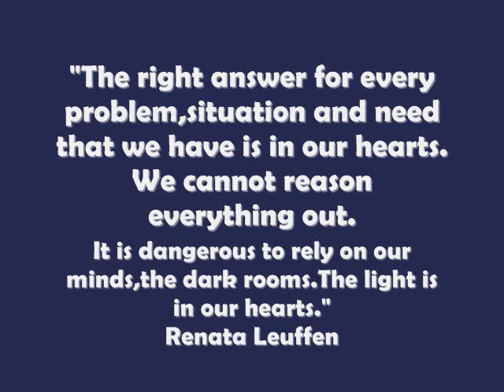"THE ANSWER YOU SEEK IS IN YOUR HEART"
Philosopher Renata Leuffen talks about the dangers of trying to reason everything out and to love our lives trusting in our minds.
Our minds are like dark rooms,the light is in our hearts.
The answers that we are looking for lie within us. We can find peace within us because that is where peace lives,on the inisde of us.
for powerful ideas and truths to renew,heal,empower and advance this planet and humanity.